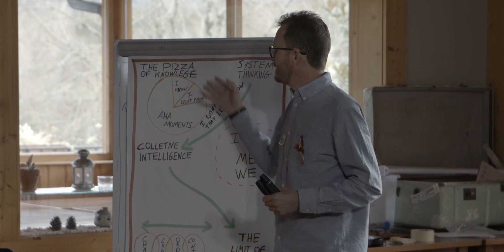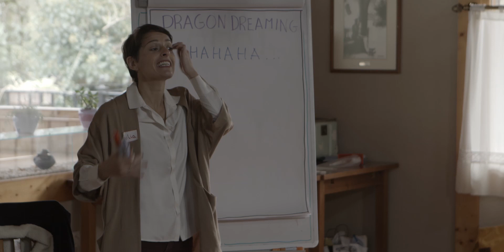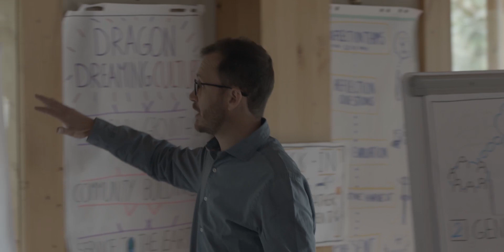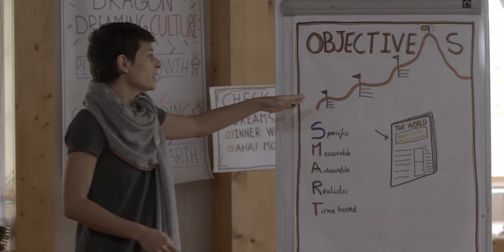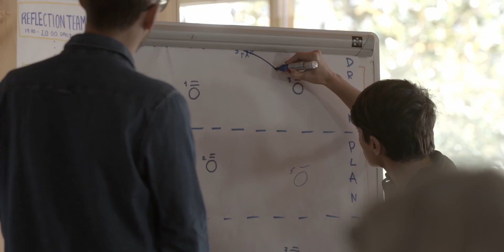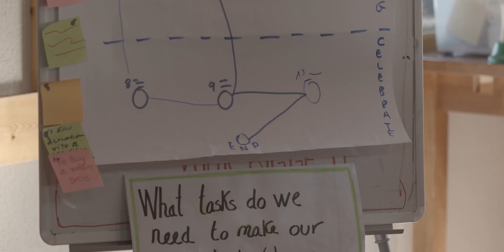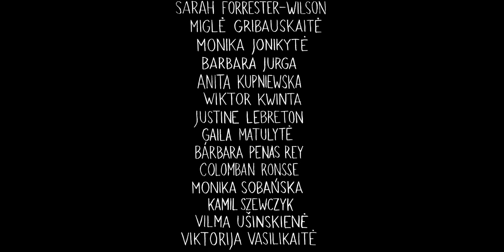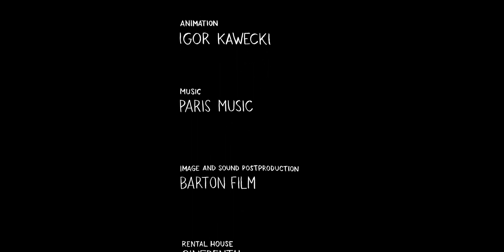ENG: DRAGON DREAMING THE GREAT TURNING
Dragon Dreaming: The Great Turning is an documentary movie shot by Active Women Association.